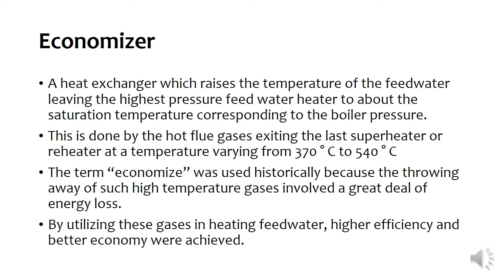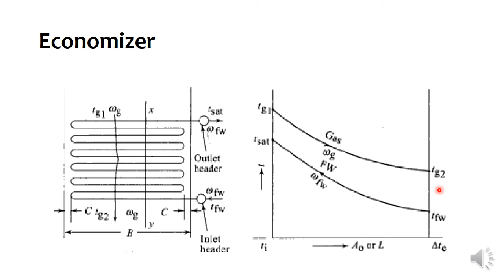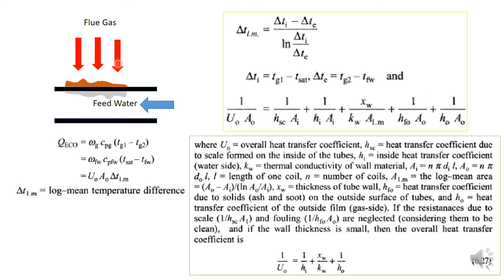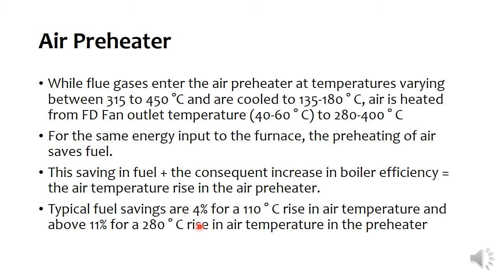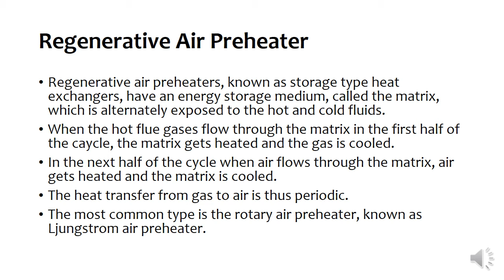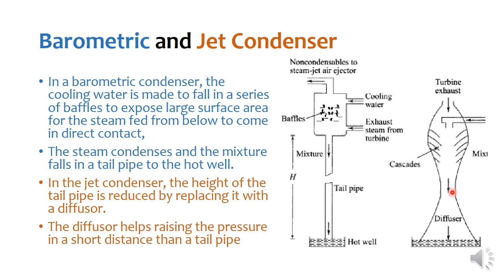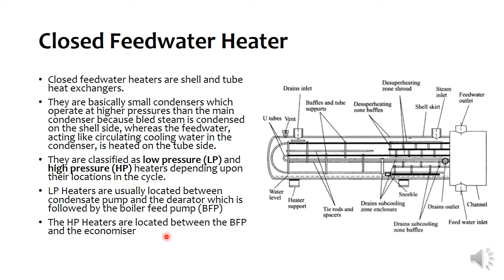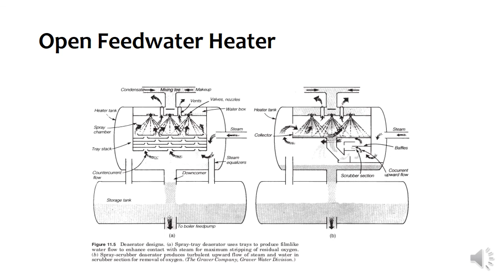Power Plant Engineering-Economizer, air preheater dan deaerator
Materi membahas prinsip kerja dari komponen-komponen yang ada di PLTU